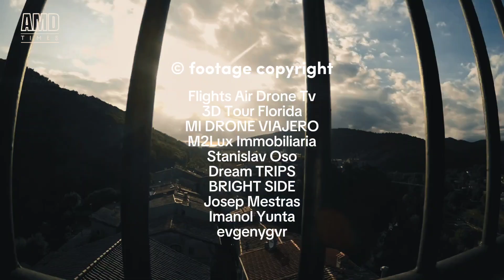Castellfollit De La Roca || Desa Sempit Diatas Tebing Curam Berusia Ribuan Tahun Di Spanyol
Fakta desa Castellfollit de la Roca terletak di Girona, Catalonia, Spanyol ini terkenal karena posisinya yang sangat unik, yaitu sebuah tebing vulkanik curam serta sempit yang berusia ribuan tahun.

Tebing yang menjadi ciri khas Castellfollit de la Roca terbentuk oleh lava dari letusan gunung berapi pada sekitar 200.000 tahun yang lalu ketika lava itu telah padat ia berubah menjadi basal, suatu batuan keras yang mengambil bentuk yang berbeda.

Selama berabad-abad berikutnya, Sungai Fluvial dan Turonel secara perlahan mengikis batu basal di sekitarnya, menyisakan tebing panjang sekitar satu kilometer.